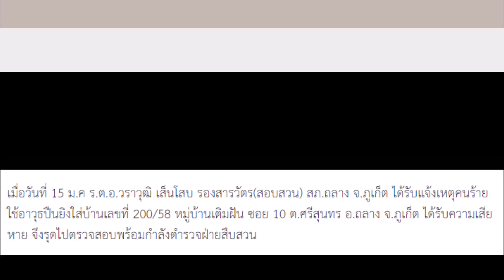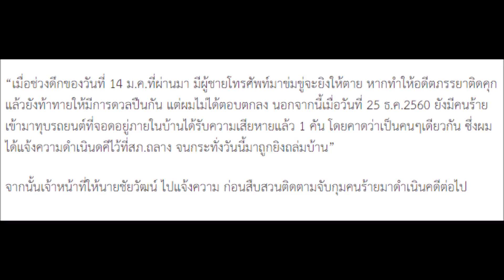มือปืนดุ! ท้าดวลปืนไม่รับบุกบ้านสาดกระสุน11ม ม พรุน ตร สงสัยปมเพิ่งหย่าเมีย